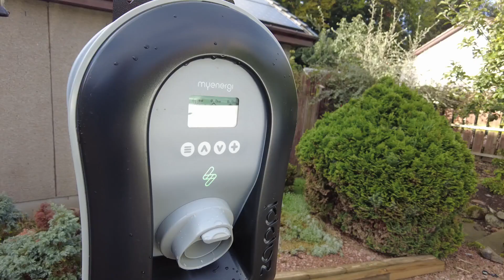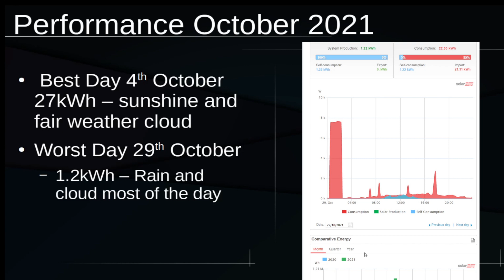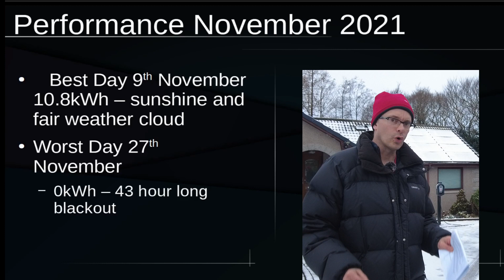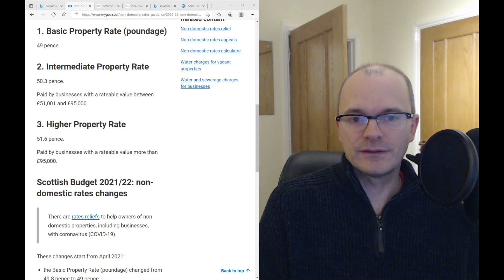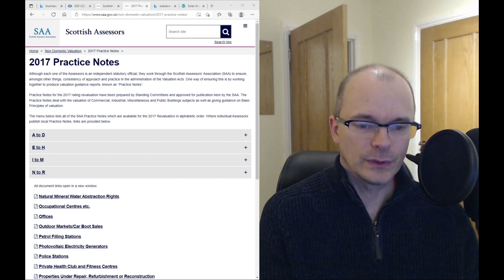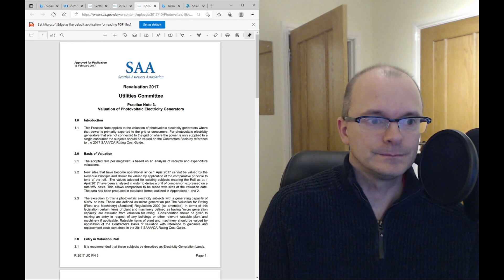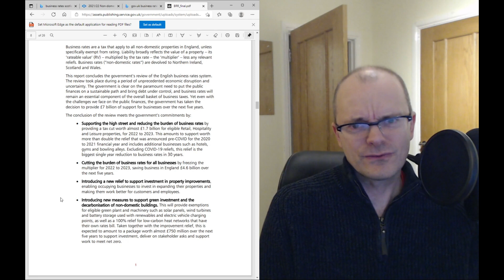Aberdeenshire Solar Panels: Autumn 2021 Performance, Storm Arwen and writing to my MSP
In this video I discuss the performance and utilisations of my Solar Panels for the months of October and November 2021.

I also discuss the effects of Storm Arwen, how I coped with access to heat and power, and how the solar panel installation fared against the prevailing winds.

Finally I go onto discuss reason as to why I wrote to my Minister for Scottish Parliament about why businesses are not investing in rooftop renewable solar, and what the Scottish Government should do about it.

Sign up to Octopus Energy and get £50 for you, and £50 for me:
share.octopus.energy/mauve-mule-854